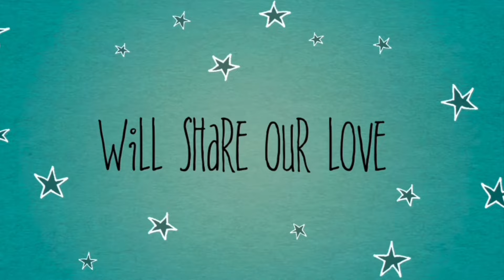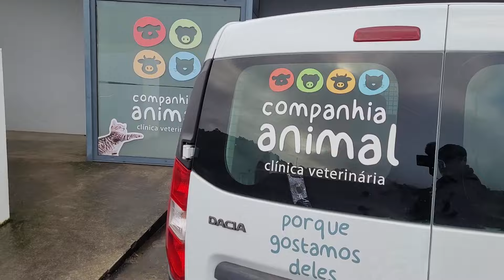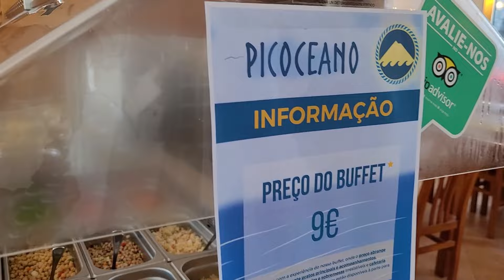OUR PICO ISLAND LIFE - Loving Azores Lifestyle - Always something going on - Ep 176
Hi Guys,

This weeks video is about our Pico Island Life. Come along and hang out with us, there is still a lot to do before our rental guests arrive.

We had some furniture delivered, more gardening, tried out the new rustic bbq, visited friends and a few shops. We also had to put up with a weather depression that rolled in.

We hope you enjoyed spending some time with us, love having you on our journey.
Carlos & Laura
xoxo